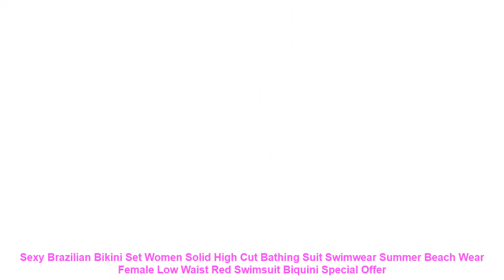Sexy Brazilian Bikini Set Women Solid High Cut Bathing Suit Swimwear S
Sexy Brazilian Bikini Set Women Solid High Cut Bathing Suit Swimwear Summer Beach Wear Female Low Waist Red Swimsuit Biquini
Item Type: Bikinis Set
Gender: Women
Waist: Low Waist
Support Type: Wire Free
With Pad: Yes
Fabric Name: nylon
Applicable scenario: Swimming and wading
Whether to bring steel towing: No support with chest pads
colour: White. yellow. orange. black.
style: Triangle pants. split swimsuit. flats. bikini
Pattern style: Wear. sexy. high elasticity. open back.tight. solid color
Similar Product
Women Sexy Solid Bikini Set Low Waist Brazilian Bathing Suit Swimwear Summer Swimsuit Female Yellow Beach
2019 New Sexy Women Bikini Set Mujer Ruffle Floral Printed Swimsuit Push Up High Waist Bikini
Hot Sale Off The Shoulder Print Ruffled Bikini Mujer 2018 New Sexy Swimwear Women Swimsuit Brazilian
Sexy Bandeau Bikinis 2019 New V Neck Bikini Swimsuits Push Up Swimwear Female Brazilian Bikini Set
RXRXCOCO Sexy Push Up Bikini Women Swimsuit 2019 Bandeau Beach Wear Brazilian Bikini Set Swimwear Bathing
2018 Sexy Bikini Swimwear Women Swimsuit Brazilian Bikini Set Green Print Halter Top Beach wear Bathing
2019 New Sexy Bikinis Women Swimwear Push Up Swimsuit Halter Top Biquini Padded Bathing Suit Bandage
TCBSG Bikinis 2019 Sexy Swimwear Women Swimsuit Push Up Brazilian Bikini set Bandeau Summer Beach Bathing